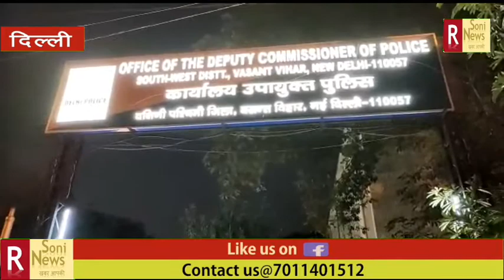त्योहारों को लेकर साउथवेस्ट पुलिस की चीता बाइक अभियान की शुरुआत स्ट्रीट क्राइम करने वालों के लिए काल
Report By :- Manoj Kumar